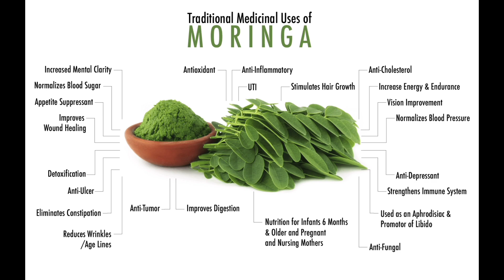Moringa benefits For All birds ,Source of Natural Calcium, Vitamins, minerals, Sohanjna Moringa tree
Today we are going to discuss about moringa benefits, Moringa tree , Sohanjna tree , Moringa leaves, Sohanjna available in free of cost but very effective Best source of energy (Moringa leaf powder) Moringa is super Food for all birds free naturally source of vitamin calcium minerals for birds